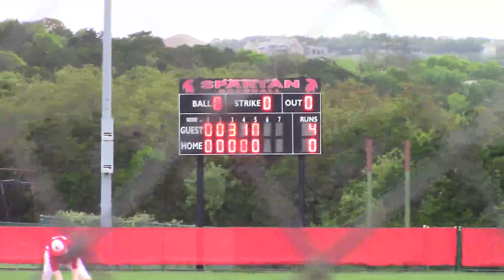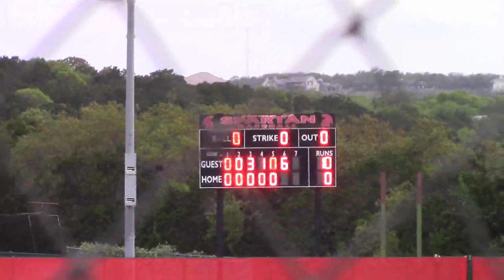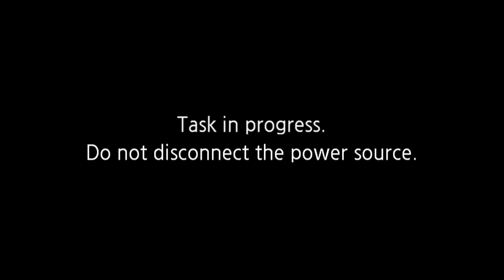4_6_21 ST. STEPHEN’S SPARTANS BB vs. ISBL